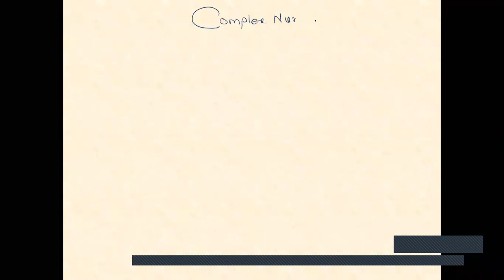Lesson 2 Exercise 1.3 Complex Number Mathematics| 11th Science NEET JEE 2022 Batch